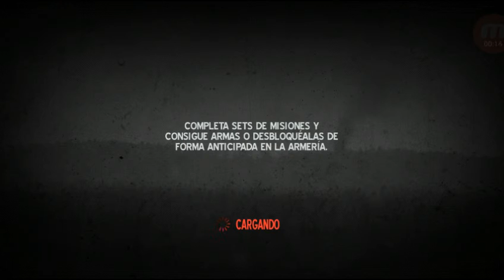MI FIEL COMPAÑERO #3 - IN TO DEAD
Estamos a nada de finalizar  el año y me haría mucha ilusión llegar a los 50 suscriptores !! Solo con tu apoyo lo lograre!